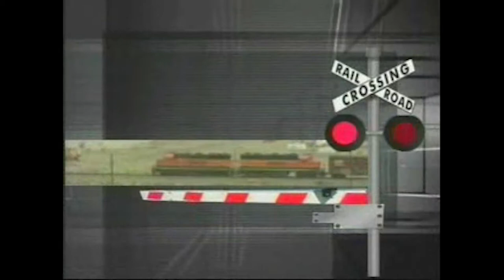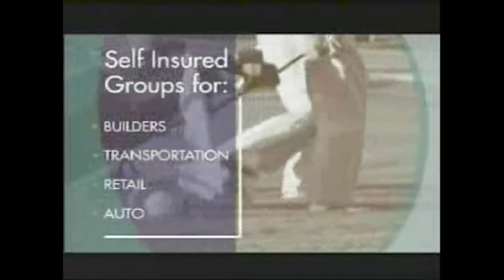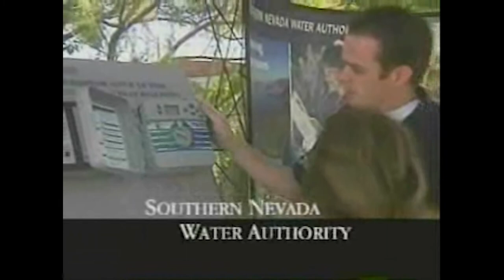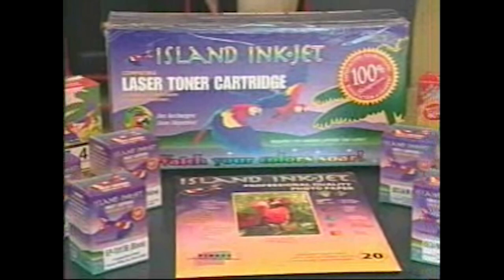Nevada Newsmakers - Oct 18, 2005 - Senator John Ensign (R ), Nevada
Host: Sam Shad
Co-Host: Ray Hagar, RGJ
Guests: Senator John Ensign (R ), Nevada
Pundits: Bob Fisher, President and CEO, Nevada Broadcasters Association
Lisa Foster, Deputy Chief of Staff to Governor Guinn
Mylan Hawkins, Vice President, Interface Computer Associates